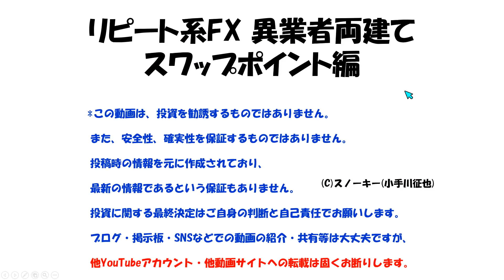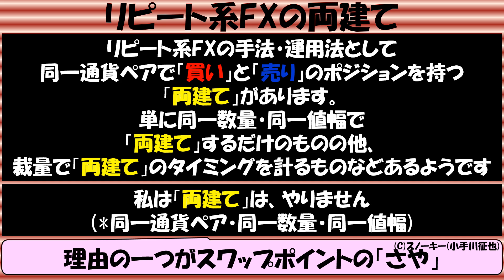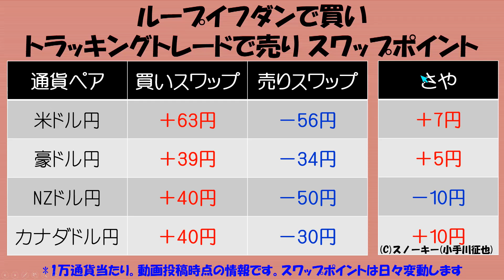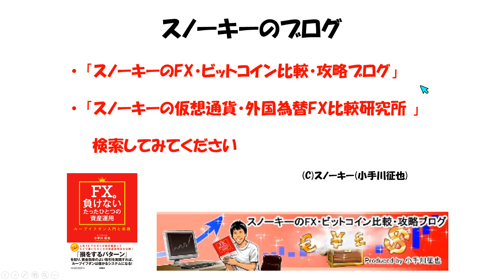リピート系FX 異業者両建て スワップポイント編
リピート系FXの異業者両建て(＆アービトラージ)を、「スワップポイント」にフォーカスしてお話しました動画です。
*追記　この動画の内容を文字に書き起こしたものはこちら。

アイネットFX(ループイフダン)とのタイアップキャンペーンの詳細はこちら。

FXブロードネット(トラッキングトレード)とのタイアップキャンペーンの詳細はこちら。

私が書きましたループイフダン書籍はこちら。

「リピート系FXとは？」はこちら。

「リピート系FX比較」その１はこちら。

「リピート系FX比較」その２はこちら。